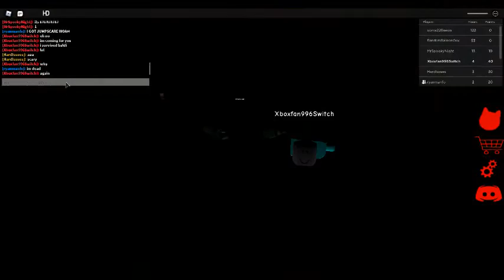play with ( ryanmanfo)